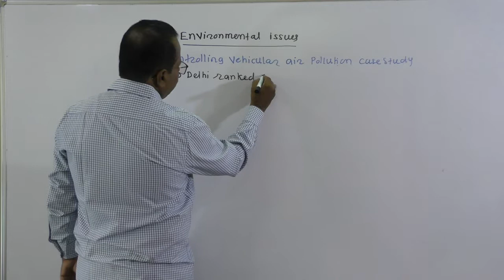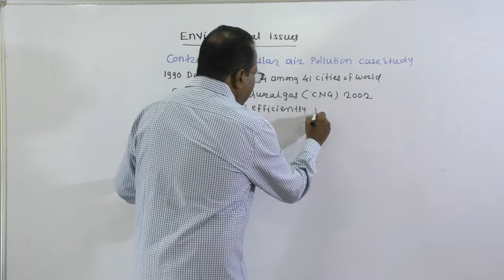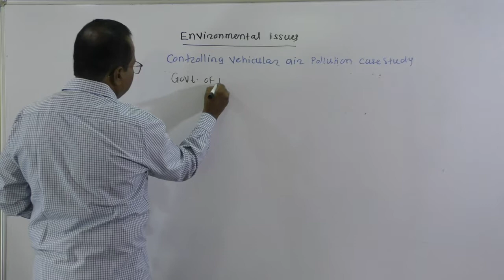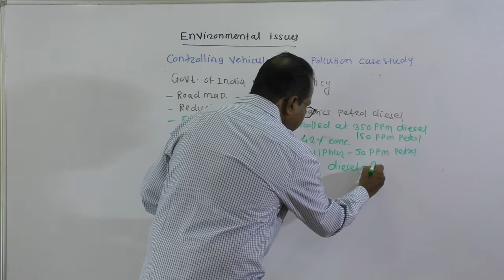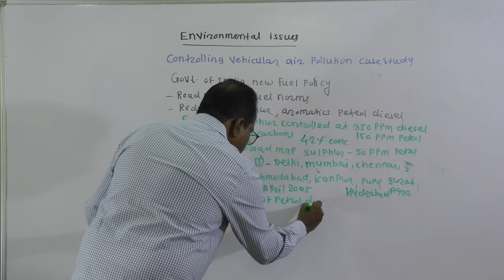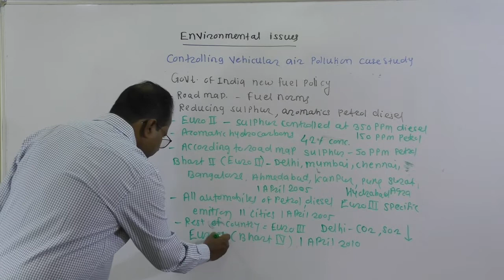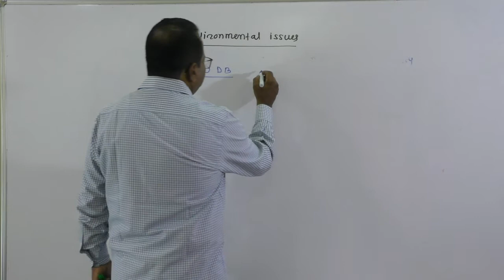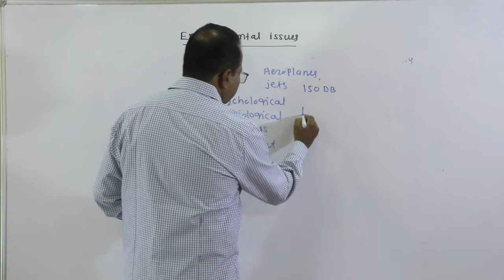3 Environmental issue Air pollution